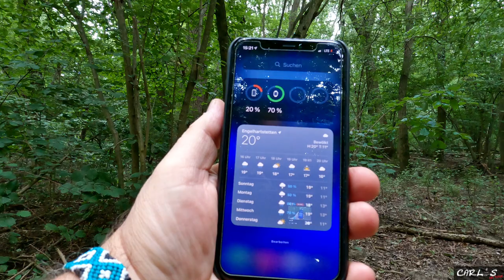Regen Pause ausnützen und ab in den Wald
568  - Ich nutze mal die Regenpause aus und gehe ich den Wald. Natürlich wird eine Kleinigkeit gegessen und ein? Verdammt, habe ich da was daheim vergessen??? O mein Gott, das darf nicht war sein ...
Los geht´s ...

⚡️Film Ausrüstung ⚡️

▶️ Media Mod (HERO9 Black)
▶️ Case - ULANZI G9-5
▶️ Selfiestick ( auf 2,7 Meter Ausziehbar)
▶️ GoPro 3,5-mm-Mikrofonadapter
▶️ Dji Osmo Pocket
▶️ Rode Wireless Go Mikrofon

▶️ Light my Fire Grillspieße Edelstahl

⚡️ Schlafen ⚡️

⚡️ Rucksäcke ⚡️

⚡️ Diverses ⚡️

▶️ Enzo Trapper

⚡️ Mückenschutz ⚡️